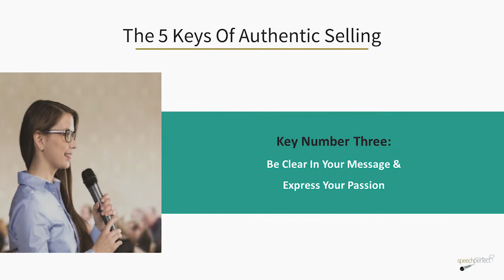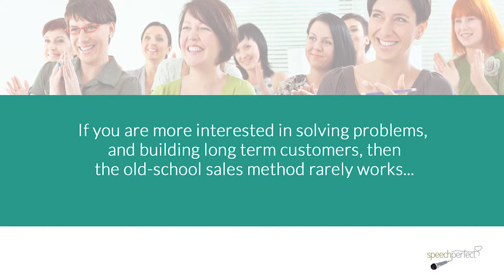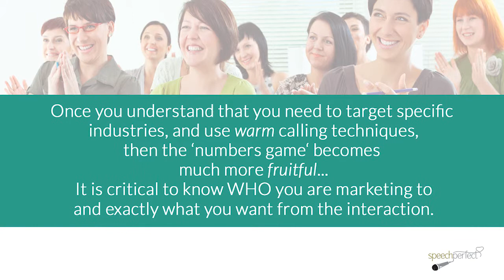Discover the WHO for Successful Selling Techniques - Tip #3 Express Your Passion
Many people in business have been influenced by the old school sales training maxim “it’s a numbers game”.
That the more doors you knock on the better chance of making a sale…and yes, following that notion might work for some if you don’t mind burning up a lot of time, money & energy.
However, if you are more interested in solving problems and building long term customers, this strategy rarely works.
Qualifying your prospective clients begins with knowing how to make the most of your efforts.